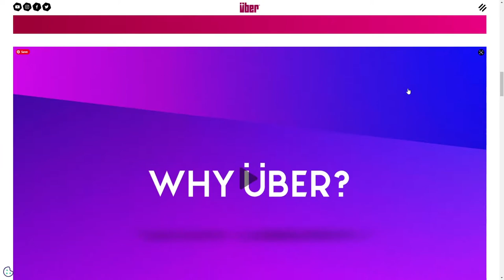Uber Agency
Uber Agency By Uber Agency From UK
Advertising and Design agency, Über's brand spanking new website.